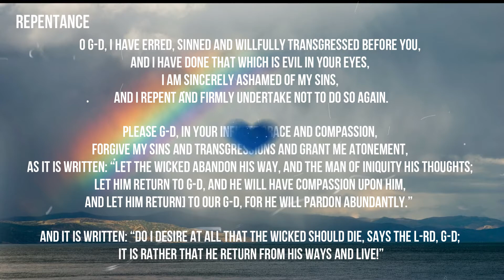Repentance and Psalm Reading for Elul Day 41 Psalm 121, 122, 123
These are intended to provide home and communal Torah Study that are appropriate for Gentiles who follow the Torah-based Noahide Code. Care has been taken and explained to the community that the sole purpose of doing this is to know more about Jewish Beliefs and traditions so that we can easily familiarize each Jewish and Noahide boundaries included here to not encroach on the spiritual heritage of the Jewish people, and there is no attempt made to establish additional obligations for Gentiles, beyond the Noahide Code.

The Noahide community in the Philippines (Qehilat Chasidei Umot Ha-Olam) has done well by establishing places and times for their communal prayers and Torah Study, and they serve as a model for Noahide communities around the world. We hope that this YouTube channel will be a useful guide, and resource for heartfelt learning and knowing G-d. May this bring each listener to a closer, more personal relationship with the Holy One, blessed be He.

Please contact if you have any questions or concerns.